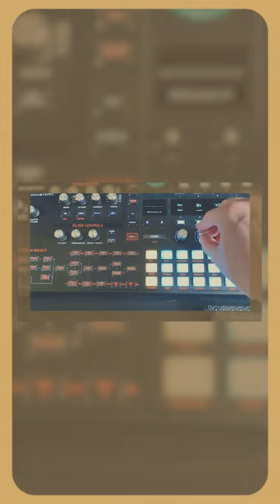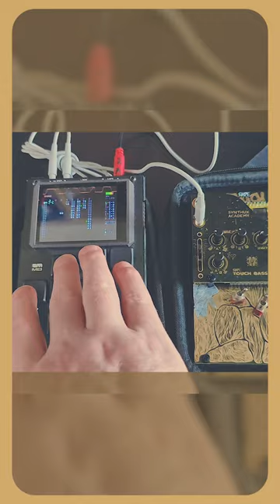Simple PD synth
While going trough folders to back up, I found this snippet I made while building a patch in Plugdata for the Synthux Simple Touch2. The current version of my patch no longer has a built in random sequencer. Seeing this version makes me want to re-implement it.